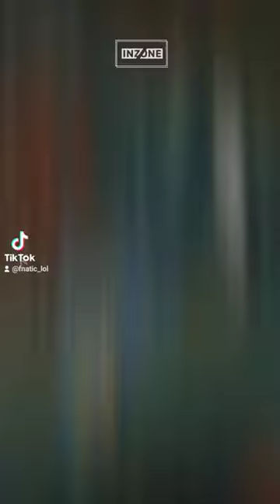Humanoid is unleashed